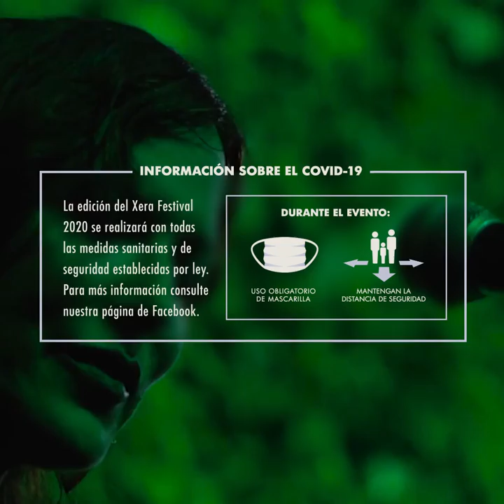Video promocional del XERA FESTIVAL 2020